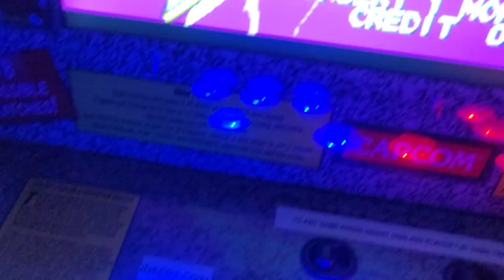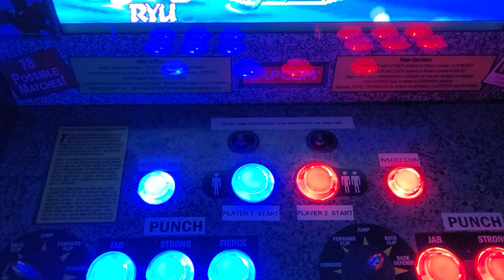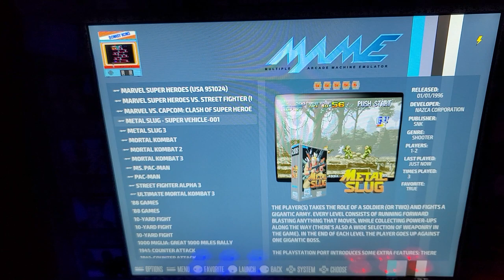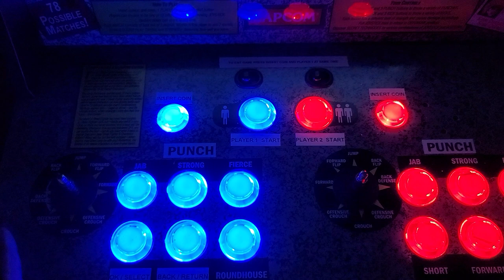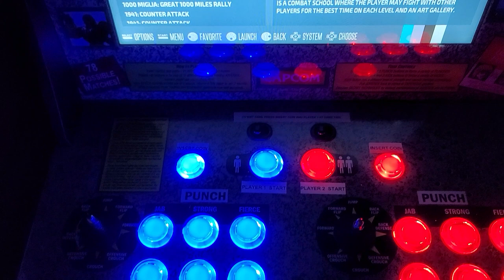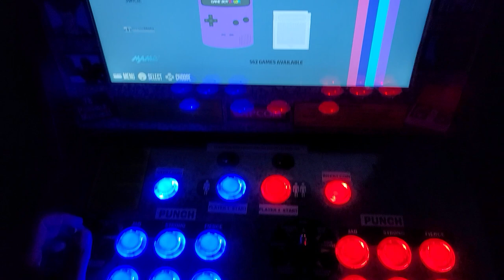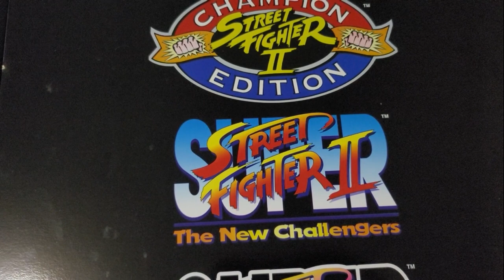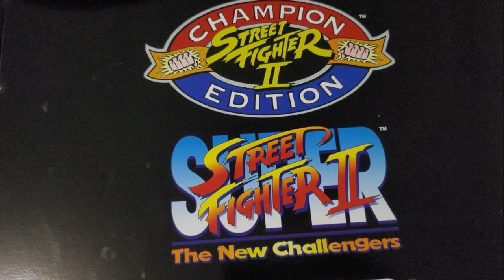Modifying my Arcade 1 Up machine with something cool.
1: Ecutek ProEcu Programming Kit
2: Joey vs Jesse
3:Jorge and his sons toy car
4:Customer from out of state gets VQ35DE built by our shop ( Unique Motorsports )
5:Adding something cool to my Arcade machine.